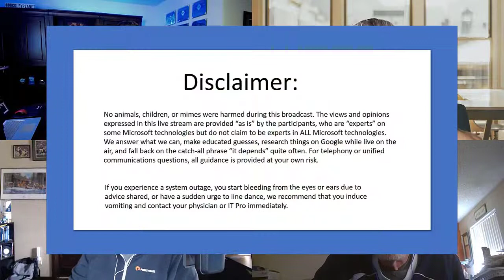Microsoft Community Office Hours -- Episode 56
Microsoft MVPs and community experts AMA (Ask Me Anything) on Microsoft 365 and Microsoft Office tools and services. Recorded on April 19th, 2021 with Christian Buckley, MVP+RD (@buckleyplanet), Eric Riz, MVP (@rizinsights), Hal Hostetler, MVP (@TVWizard), and Mike Nelson, MVP (@mikenelsonio).

In this episode, we covered the following topics:

Mike kicks off the Message Center updates with the "name shortening" of Tasks in Teams, and the ability to create tasks from chats in Teams [2:38]
M365 Defender TPS reports, with new cover sheets [7:18]
Code matching in Authenticator, Roster Containers, and Teams Pro are no more [8:44]
New Teams webinar capabilities are rolling out [11:49]
Microsoft passing user feedback info (non-anonymized user data) back to companies? Security issue?  [13:12]
My company has disabled Power Apps, Power Automate, etc but I'd like to develop these skills. Which SharePoint license is needed for me to learn these tools?  [17:40]
On my Android device, why am I being prompted for Microsoft Intune and Authenticator?  [21:45]
When trying to send messages from Outlook to Teams, why am I seeing the error "Invitations for this meeting have not been sent"? [24:13]
The guys speculate on why Christian's office is looking so de-cluttered [26:12]
What happened to the notes in my Excel workbook? Check out this blog [30:03]
Is it possible to add members to Teams channels from an Excel list? Check out this video and this post [33:11]
What are "display pages" in SharePoint Online? Check out this post  [34:37]
Where should a beginner do to start learning about Azure? [38:29]
Why does Explorer shut down when I try to use the preview capability? [43:49]
If I am using Windows 10 Home and not Pro, what sort of issues will I encounter with running SharePoint or other MS 365 Apps? [51:09]
Is it possible to migrate my PHP-based intranet to SharePoint News pages? [52:16]
What are the business standards for implementing DLP? [56:22]
When I receive Teams meeting invites and click the link, I get a message that "Teams is out of date and needs to be updated." However, it's the latest version, and two reinstalls has not resolved this issue. [57:34]
What are the best practices for migration from GSuite to Microsoft 365? [59:49]
Why isn't the new "Share to Teams" feature in Outlook not working? [1:02:55]
Some Teams organizers are unable to see their Teams meeting recordings in Stream. Why can some organizers see them, but not others? Christian taking this as homework. [1:08:05]
What is the best way/tool for capturing O365 email filtering setting to be provided to an auditor? Hal taking this as homework. [1:11:27]
I would like to start using Shifts for Teams, but is there a way to reflect vacation/sick days in this shared calendar? Christian taking this as homework. [1:13:37]
Not really an M365 question, but is there any good way to identify yourself other than a badge at a company?  [1:17:41]
Why won't Word 365 retain my macros when the computer shuts down or the file is closed? [1:21:44]

MS Community Office Hours runs every Monday morning at 8am Pacific.